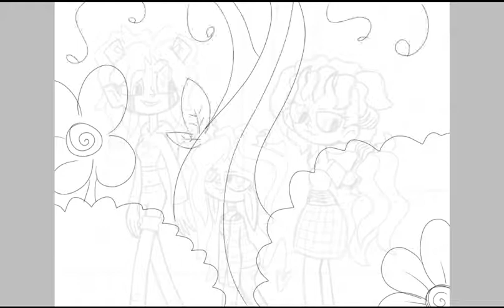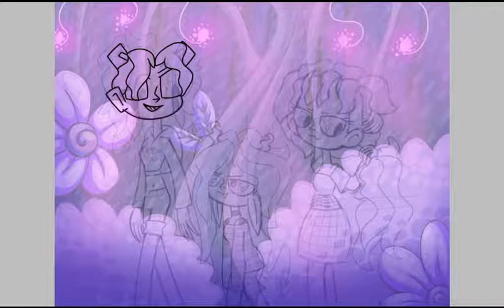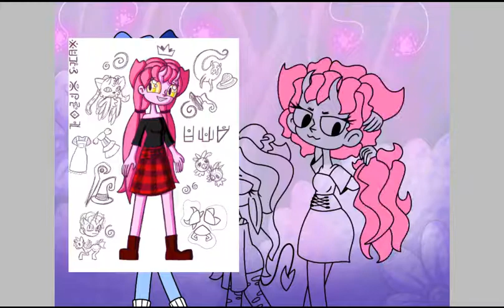Purple Rain / SpeedPaint